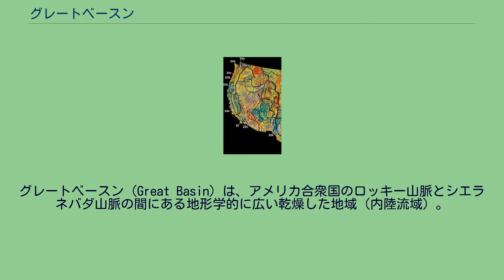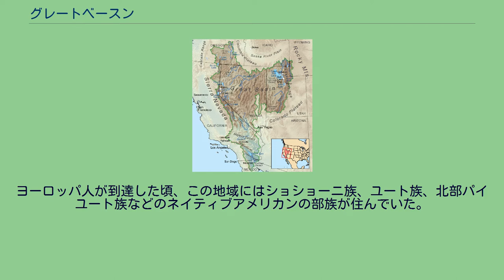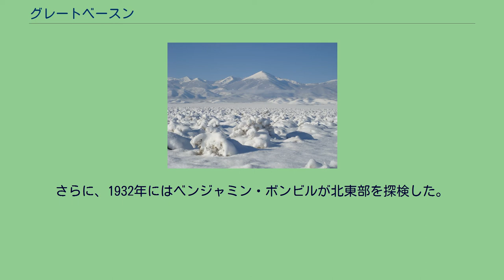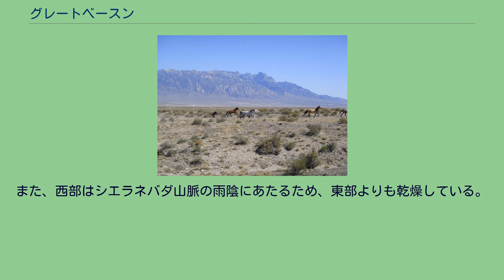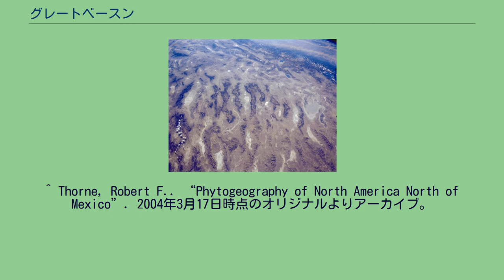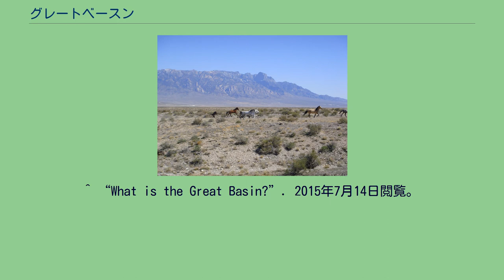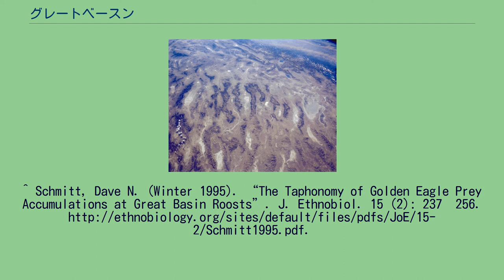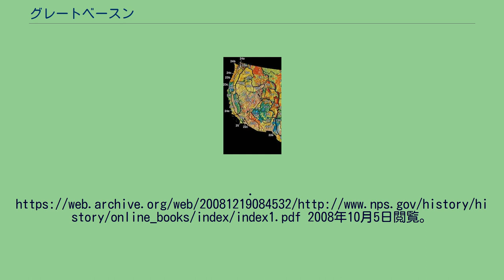グレートベースン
グレイト・ベイスン
グレートベースン（Great Basin）は、アメリカ合衆国のロッキー山脈とシエラネバダ山脈の間にある地形学的に広い乾燥した地域（内陸流域）。
「大いなる盆地」を意味する地名で、海へ注ぐ川はない。
地形学、地質学、地理学的には、メキシコ中部太平洋側まで延びる更に広域なベイスン・アンド・レンジの北端部に位置している。
水文学的定義によるグレートベースン（ピンク）、ベイスン・アンド・レンジ（水色）、グレートベースン砂漠（黒） 「グレートベースン」という用語は水文学、生態学、植生地理学、自然地理学、地誌学、民族地理学で利用される用語である。
この名称を初めに使用したのは探検家のジョン・C・フレモントであった。
彼は自らの探検から、この土地が「海と繋がっていない」ことを発見した。
水文学的定義が最も利用されており、また唯一明確な境界が示されている。
他の学問分野においても境界線の定義が試みられているが、資料によってそれが異なっている。
グレートベースン砂漠も国立公園局によって定義されており、その境界線はグレートベースンとほぼ同じであるが、唯一南方に飛び出した領域のみが除外されている。
グレートベースン植物区系は植物学者アルメン・タハタジャンによって定義され、その領域は水文学的定義よりも大きい。
グレートベースンに加え、スネーク川平原、コロラド高原、ユンタ盆地とアリゾナ州の一部が含まれる。
自然地理学による定義はベイスン・アンド・レンジを元に1931年に行われた。
地質調査所はこの定義を採用し、自然地理分類図を策定している。
この領域は水文学的定義より少し大きい程度である。
グレートベースン文化地区はロッキー山脈とシエラネバダ山脈の間に位置する民族地理学的分類である。
その面積は約100万平方キロメートルに達し、水文学的定義の2倍近くある。
分水界図 - オレンジ色がグレートベースン グレートベースンの風景 水文学的定義によると、その面積は54万1,730平方メートルである。
すべての領域が侵食によってできており、かつて湖の底であった地域が水面の低下によって現れている。
フレモントの観察の通り、領域内を流れる川はいずれもメキシコ湾や太平洋には流れ込んでおらず、内陸流域となっている。
境界線となるのは東ではワサッチ山脈、西ではシエラネバダ山脈とカスケード山脈、北ではスネーク川盆地であるが、南側の境界線はやや曖昧である。
ネバダ州のほぼ全域、ユタ州の半分、オレゴン州とカリフォルニア州の一部が含まれ、アイダホ州、ワイオミング州、そしてメキシコにもわずかにかかっている。
「大いなる盆地」という名前ではあるが、実際には数多くの小さな盆地から構成されている。
グレートソルト湖やピラミッド湖、フンボルトシンクなどがグレードベースン内での雨水の主要な流入先となっている。
グレートベースン分水嶺によって太平洋と分水界が区切られている。
グレートベースン内で最長かつ最大の川はベア川であり、その長さは560キロメートルである。
また、最大の流域面積を持つ川はフンボルト川であり、流域面積は4万4千平方キロメートルである。
グレートベースンにおける降水はほとんどが雪であり、そのほとんどが地下水となる。
北アメリカ最大の高山湖であるタホ湖もグレートベースン中央部に位置する。
グレートベースンは一つの盆地ではなく、隣接した分水界の集まりであり、西はサクラメント川・サンワーキン川とクラマス川の分水界、北はコロンビア川・スネーク川の分水界、南と東はコロラド川・グリーン川の分水界である。
グレートベースンに含まれる分水界は など ユタ州、ネバダ州を通るスネークバレーの吹雪 水文学的定義によるグレートベースンには複数の砂漠やエコリージョンが含まれており、それぞれに異なった植物相、動物相が存在する。
自然環境における境界線は明確ではない。
グレートベースン南部にはモハーヴェ砂漠、コロラド砂漠、北部にはグレートベースン砂漠、オレゴン高地砂漠が存在する。
南部と北部の砂漠の違いはその植生に現れており、南部の砂漠にはジョシュアツリーやメキシコハマビシが生えているが、北部の砂漠にはそれが生えていない。
北部砂漠の方が標高が高く、年間を通して降水量が多い。
グレートベースン内での気候、植生は標高に大きく左右され、標高が高いほど気温が低下し、降水量が増加する。
そのため、この地域の森林は標高の高いところに存在する。
南部ではネズやマツの仲間が生え、北部...